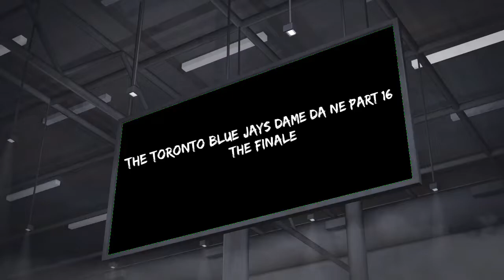The Toronto Blue Jays Dame Da Ne Part 16: The Finale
It's the end of this series. @neojadenmatulac1800 will have to do the zoom from Parts 1 - 16.

For @AtticusMartin2009 and @neojadenmatulac1800

2048 tiles, 2048 everything, it can be beaten, everyone, absolute everything percent, absolute true end percent, absolute unknown percent, absolute wtf percent,click no

Mathis R.V